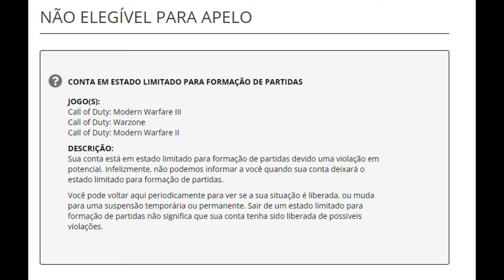TOMEI SHADOWBAN??? WHAAAT? WARZONE 3 SEASON 3!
Se você é novo por aqui já se inscreve para fortalecer o canal e ajudar na meta de 1000 inscritos.

SETUP:
Processador: AMD Ryzen 7 5700X3D 3.0GHz (4.1GHz Turbo)
Placa Mãe: Gigabyte B550M DS3H, Chipset B550
Placa de Video: PNY GeForce RTX 2060, 12GB, GDDR6, 192-bits
Fonte: Corsair Cx650m - 650w, 80+ Bronze, Semi-modular, Preto
Memória: 4x DDR4 Kingston Fury SuperFrame, 8GB, 3200Mhz
Water Cooler: SuperFrame ISENGARD, ARGB, 120mm
M2: XPG SPECTRIX 240G
SSD 2: PNY, 1TB, Sata III, Leitura 535MBs e Gravação 515MBs
Gabinete: Bendita Atx Gamer Rgb Com 8 Fans 100% Vidro Mid Tower
Mousepad Gamer: Hyperx Fury S Speed Extra Grande 900x420mm
Monitor Gamer: Ninja Rinnegan, 27 Pol, Curvo, Quad HD, 1ms, 165Hz
Teclado Gamer: HyperX Alloy Origins 60
Mouse: Redragon Storm Elite M988 black
Headset Gamer: Redragon Zeus X Audio 7.1 USB,
Cadeira Gamer: Corsair T3 Rush, Carvão

Me siga também no Tiktok: @bl4ykefps